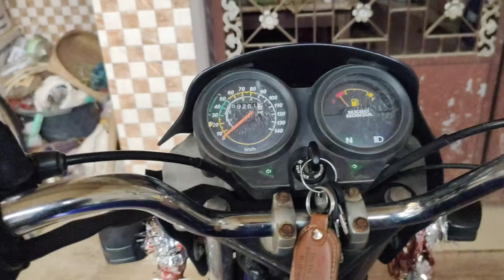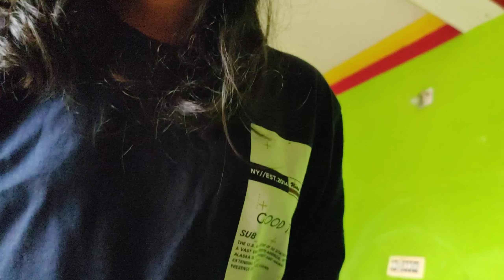Rakhi Purnima Vlog 😃